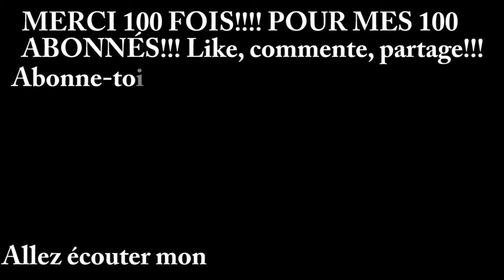FAQ #3 // SPÉCIALE 100 ABONNÉS!!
Je réponds à vos questions!!! J'ai maintenant atteint les 100 abonnés sur ma chaîne!! Merci à vous tous!! Je vous promets qu'il y aura des vidéos encore bien longtemps!! Vous me permettez de vivre ma passion et j'en suis très reconnaissante!! Je sais que cette vidéo est un peu longue, mais ce n'est pas grave parce que c'est la vidéo de mes 100 abonnés!!

Snap chat : audreygelinas
ASK.fm : @Audreygelinas007

Merci énormément !!! xxxx